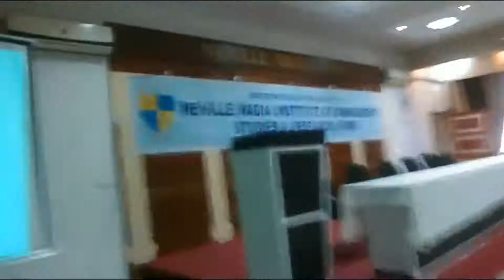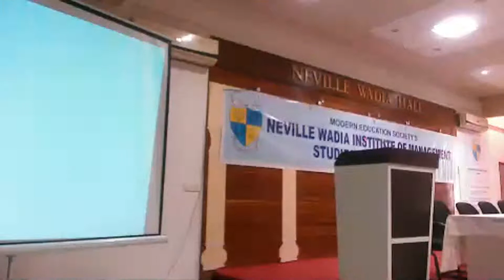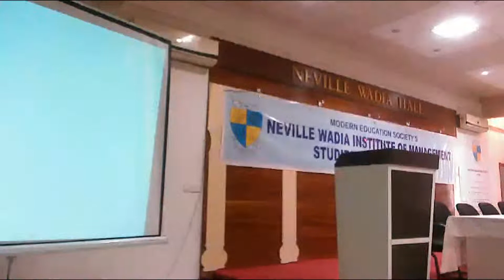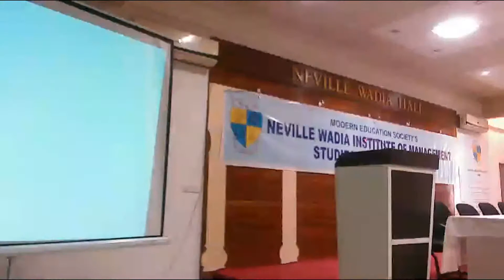Neville Wadia Institute of Management Studies and Research Induction Program MBA Batch 2022-23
Induction program for MBA Batch 2022-23